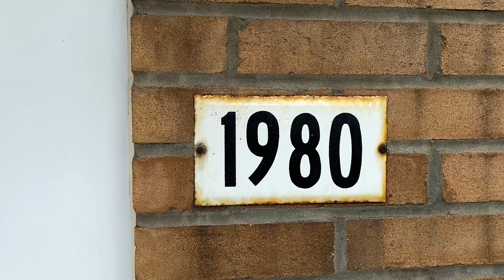1980 Etienne Brule - Montreal